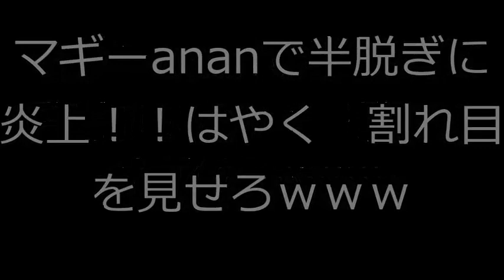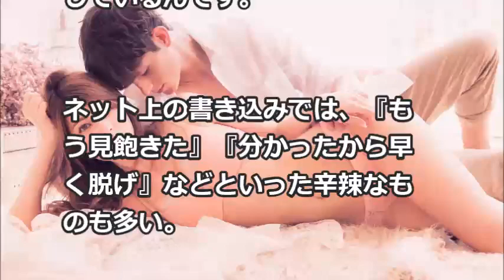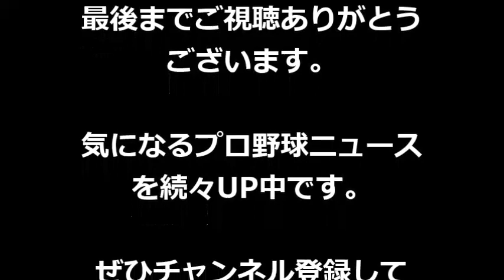マギーananで半脱ぎに 炎上！！衝撃 はやく 割れ目 を見せろｗｗｗ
ハーフタレントのマギー(24)と、沖縄県出身のロックバンド「ORANGE RANGE」のYAMATO(32)の焼き肉デートが発覚した。2人は沖縄と東京を行き来しており、結婚も視野にいれた真剣交際をしているという。そんな折、マギーが、9月7日発売の女性誌『anan』に登場。半裸に近い状態で惜しげもなく手ブラを公開し、巨乳の谷間を見せつけている、、

深田恭子！ サーフィン撮影でビキニが ポロリ、、、衝撃！下半身も、、

SMAP　解散の黒幕 工藤静香の衝撃エピソード 恋愛遍歴も驚愕だった！

オレンジレンジ　Mステに 久しぶりに出演も これまでの悪行が凄すぎる！ 衝撃の消えていた理由

E-girlsの藤井萩花と藤井夏恋が ユニット「ShuuKaRen」結成 歌声、ラップはどうよ！？

Aimer　Mステで新曲披露 RADWIMPS、ONE OK ROCK のメンバー楽曲のNEWアルバムが 凄すぎる！！

カカシ先生 素顔がイケメン過ぎて twitter炎上！RTの嵐ｗｗｗ【NARUTO】

WANIMA　Mステ初出演！ チケットSOLD　OUT続出 新曲は感動なストレートな メッセージ届ける！！

北乃きい、「ZIP！」卒業は “激太り”で水ト麻美アナとの見分 けがつかないからｗｗｗ

『スカッとジャパン』の “胸キュンスカッと”なテーマ曲が コミック化 この曲　ナオト・インティライミ が勝手に作ったのに、、、

人気の 女子アナ　エッチすぎる 衝撃な下着事

（音楽引用）
甘茶の音楽工房